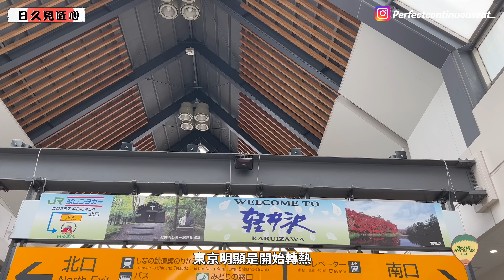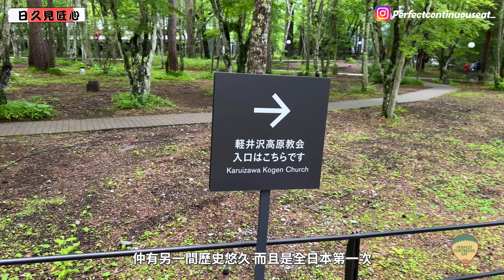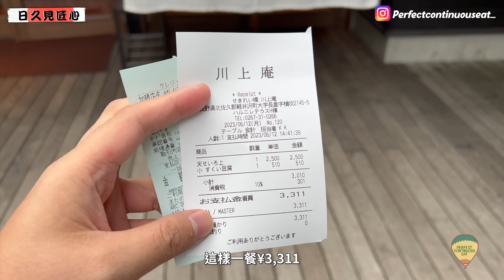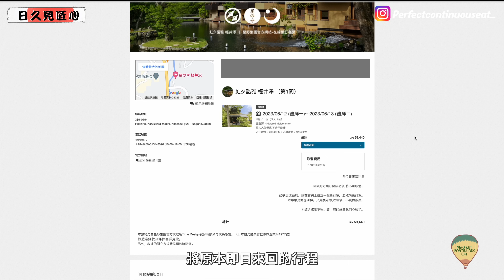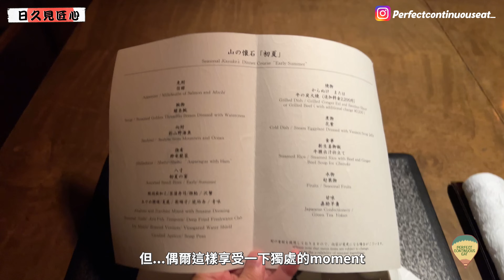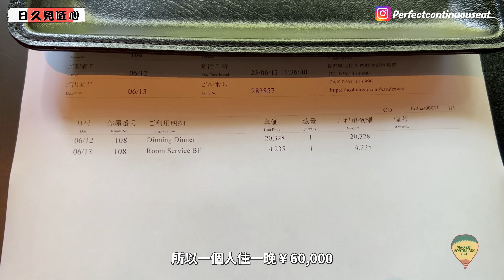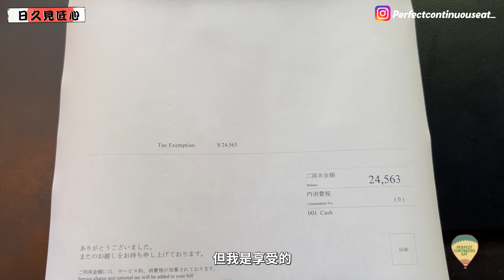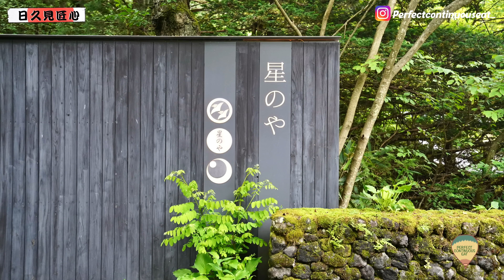【日久見匠心🇯🇵】慢遊輕井澤｜東京近郊的渡假天堂 皇室避暑勝地有幾靚？｜不是只有OUTLET！石之教堂、高原教會、雲場池🤤歲月靜好的桃源仙境｜星野 輕井澤 Karuizawa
說到東京近郊的輕井澤，相信不少人第一時間想起的，就係那個環境美得有點過分的王子outlet。
當outlet都美到這個地步，你不難想像到，為何這個依山傍水的桃源仙境，會是日本皇室的避暑勝地😌

今集我們慢遊輕井澤，住一次最古早風味的Hoshinoya；也會去附近走走，欣賞下結構獨特，遠看像毛毛蟲的「石之教堂」；少不了擁有過百年歷史，是日本第一個新娘會穿婚紗舉行西式婚禮之處：高原教堂；
一定要去雲場池逛個圈；食一頓川上庵，買兩盒丸山咖啡，還有最後臨走前，過來這個大到逛半日都逛不完的王子outlet掃貨，最後才回去東京😌